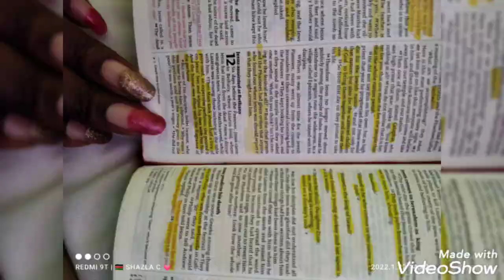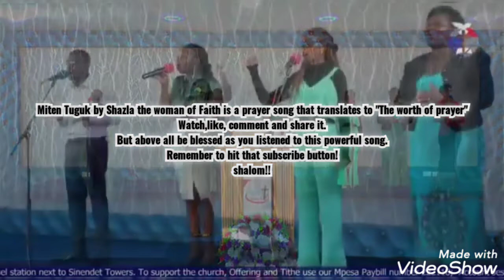THE WORTH OF PRAYER(HYMN NO33-MITEN TUGUK)by Shazla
WHAT various hindrances we meet
   In coming to the mercy-seat!
Yet who, that knows the worth of prayer,
But wishes to be often there!

 2  Prayer makes the darkened cloud withdraw,
Prayer climbs the ladder Jacob saw,
Gives exercise to faith and love,
Brings every blessing from above.

 3  Restraining prayer, we cease to fight;
Prayer makes the Christian’s armour bright:
And Satan trembles when he sees
The weakest saint upon his knees.

 4  While Moses stood with arms spread wide,
Success was found on Israel’s side;
But when, through weariness, they failed,
That moment Amalek prevailed.

 5  Have we no words, ah, think again!
Words flow apace when we complain
And fill our fellow-creature’s ear
With the sad tale of all our care.

 6  Were half the breath thus vainly spent
To Heaven in supplication sent,
Our cheerful song would oftener be,
‘Hear what the Lord has done for me

shalom!